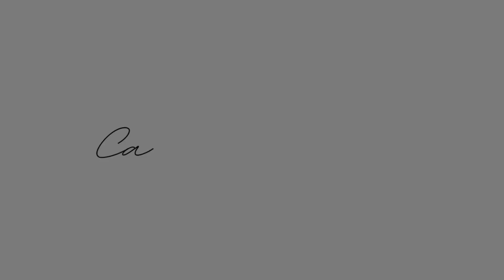Part2-Come ride with us +am breakfast for the girls